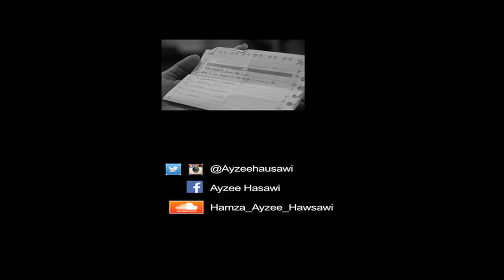Hamza Hawsawi - حمزة هوساوي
This is a support video to the brother Hamza "Ayzee" Hawsawi who is competing in MBC's X-Factor showing the love and support from all over the Arab region.

*Please Vote & Support*

Hamza this goes out to you for all the love and success plus progress as we can see through our days and through the show as you beautifully amaze us day by day .. We Are So Proud Of You .. And Here Is To many more To Come .. We Love You So Keep Spreading Your Wings & Fly!!